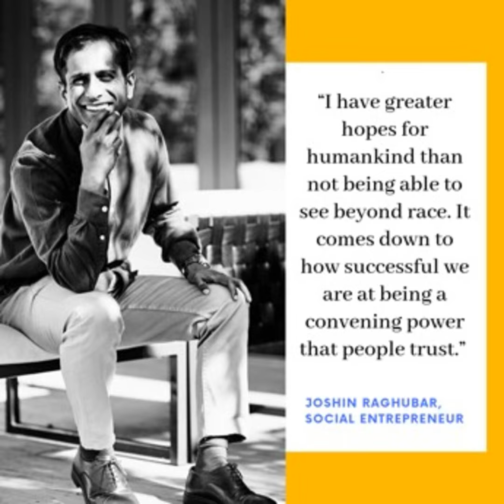Part 2 - "An Empty Plate, Social Justice & Ancient Grains"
In this episode, we continue to examine the foresight of South Africa's political legend and initiator of the Black Consciousness movement, Stephen Bantu Biko, with focus on food sovereignty and security in South Africa.  Who gets to eat. What we eat and how it's sold to us, is a staple in today's diet and discussions around stimulating micro-economies and social entrepreneurship.

Featuring, "Eat Ting" Author, @MphoTshukudu_rd and Social Entrepreneur, @JoshinRaghubar of Explore Sideways, discussing the social value of "social trust", along with a bit of Afrikaans funny business with rusks, this episode covers lots of ground; serious, humorous and tasty!

Thanks for listening.  I'm your Host and Social Entrepreneur, Yolanda Busbee.  @Beetheredothat